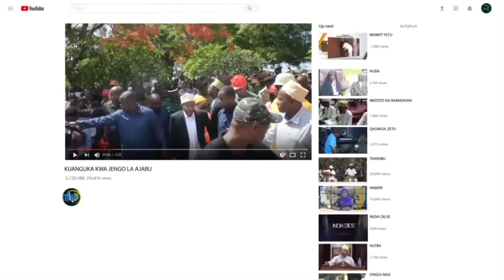MOTO MWALIMU HI BILA MUDA NA MBINU HIZI!